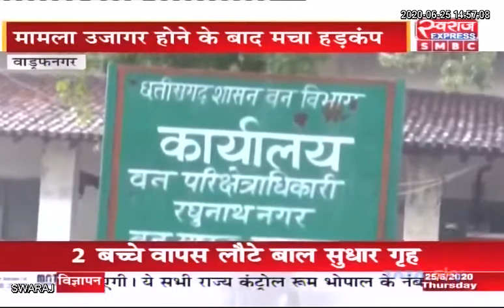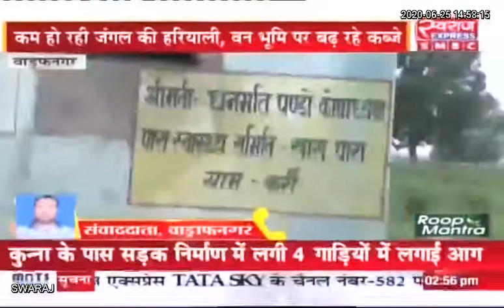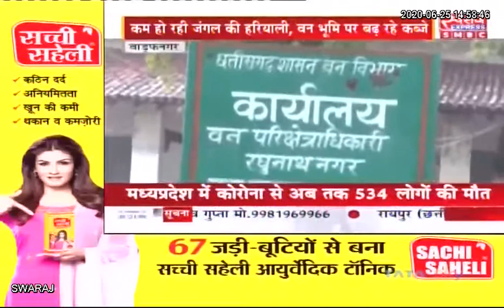Wadrafnagar News: वन विभाग की जमीन पर दबंगों का कब्जा, जिम्मेदार नहीं दे रहे ध्यान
Balrampur, Chhattisgarh Forest Department Balrampur-Ramanujganj Police Chhattisgarh